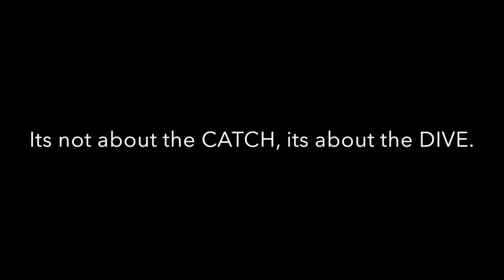Little Bay Sydney, NSW Australia. Dive Recon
This video is about Little Bay Sydney, NSW Australia. Spearfishing